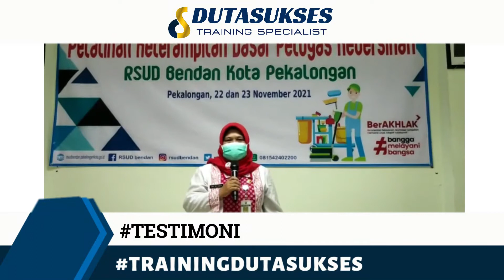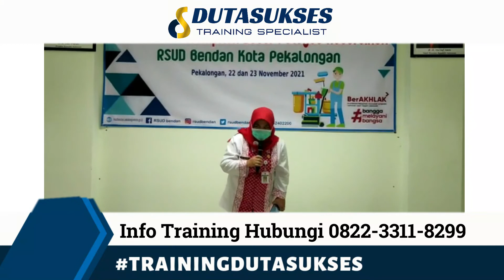TESTIMONI Training Basic Cleaning Service di RSUD Bendan Kota Pekalongan Provinsi Jawa Tengah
DAFTAR & INFO TRAINING SILAHKAN WA